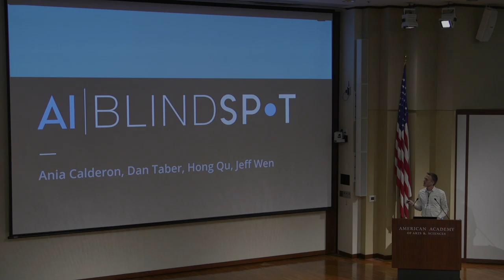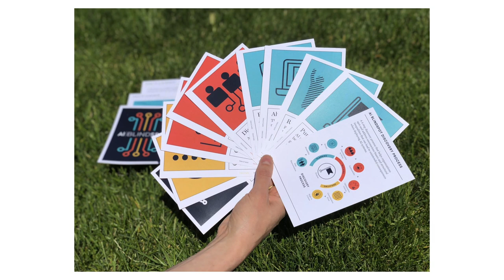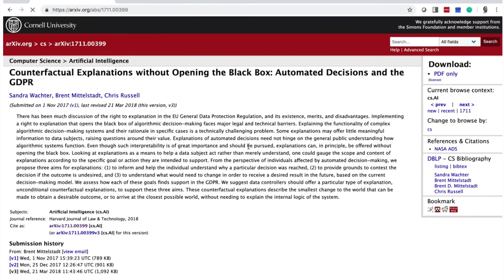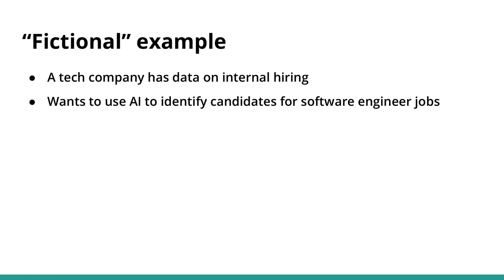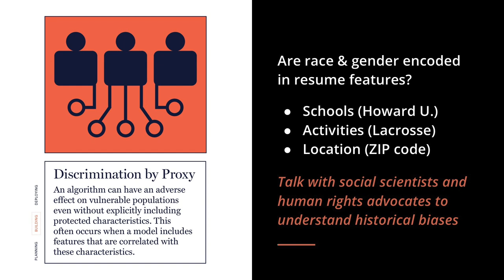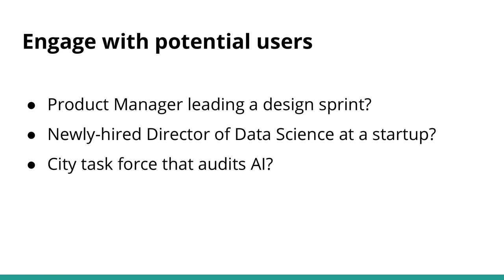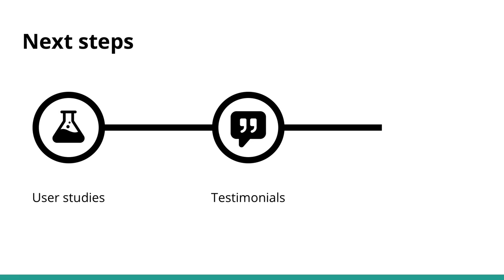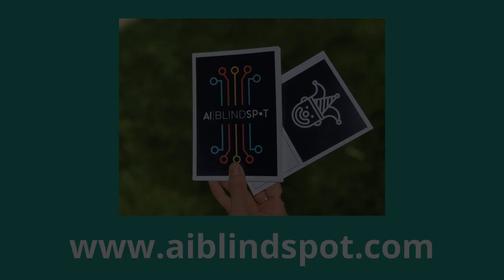"AI Blindspot" - from the 2019 MIT/Harvard Assembly Showcase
Dan Taber describes his team's project "AI Blindspot," in this final presentation from the MIT Harvard 2019 Assembly Showcase on June 13, 2019.

AI Blindspot offers a process for preventing, detecting, and mitigating bias in AI systems.

Organizations lack a framework for preventing, detecting, and mitigating bias in AI systems. Audit tools often focus on specific parts of a system rather than the entire AI pipeline, which can lead to unintended consequences. AI Blindspot is a discovery process to help AI developers and teams evaluate and audit how their systems are conceptualized, built, and deployed. We produced a set of printed and digital prompt cards to help teams identify and address potential blindspots.